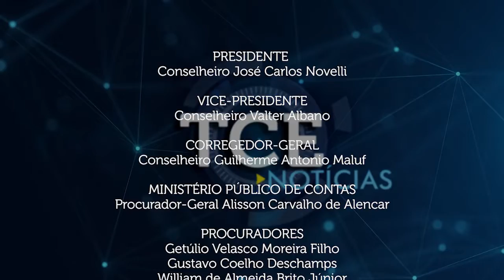Contas de governo da Prefeitura de Cuiabá são apreciadas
- Relatório de auditoria operacional sobre governança do turismo em Mato Grosso é apresentado à comissão da ALMT